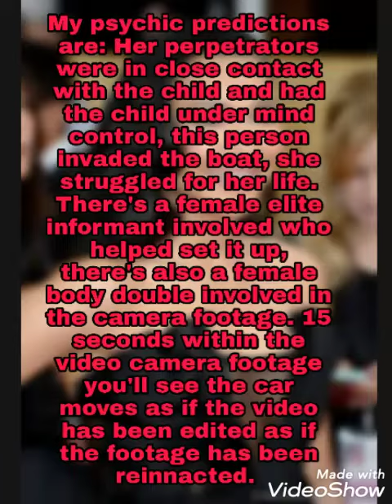Naya Rivera's disappearance || Tarot Reading & Psychic Prediction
One possible key evidence left out of my video is that the news footage doesn't show her and her son getting on the boat. It shows two figure leaving the dock and a man driving away in a boat. An important statement was made by the Sheriff's; they stated "they don't know how her son got unto the boat". Their video provided to the public is limited. She was a childhood star, there's a strong probability that she was a victim of sexual exploitation throughout her career and the very reason they want to hush members of The Glee TV show.

Naya goes missing during a very high profile case exposure regarding Ghislaine Maxwell as an accomplice for Epstein FBI investigation

*I do not own the photo used in this video clip.

(Exclusive copy rights to music)

Please be advise that YouTube is illegally audio remixing my videos and using cutting sounds. There was no cutting in the video of any sorts and the tarot in the beginning of the video is fake. They added to make it seem like I'm involved in murder when I'm not. I have audio remixing off yet I have no control of illegal tampering of audio which is becoming an issue. My voice will deliberately project louder because they're turning up the volume, or remixed to sound Caucasian.